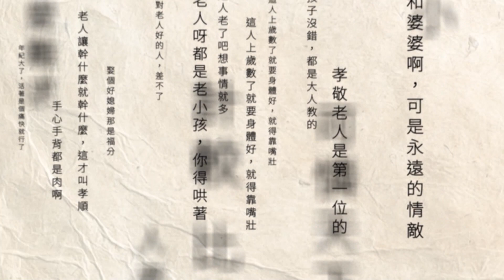餐點吃完錢不見...500塊遭「隔壁桌撿走」涉嫌侵佔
台中市一名男子在台中一家小吃店用餐，一邊等餐點一邊滑手機，完全沒注意電風扇把放在桌上，準備結帳的500元吹到別桌去了，結帳時問了半天也找不到錢；事後調監視器，才發現鄰桌男子撿了起來涉嫌侵占，已經報警處理，刑法侵占罪可處1萬5千元以下罰金。